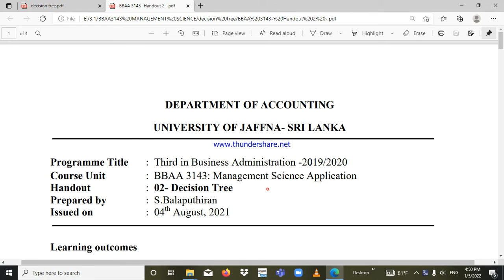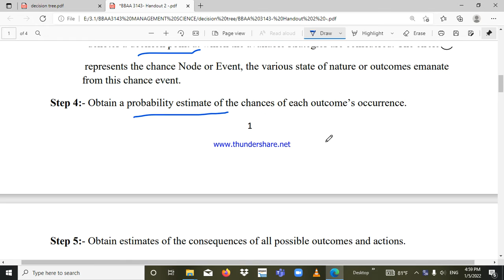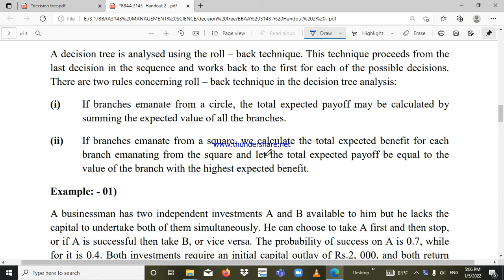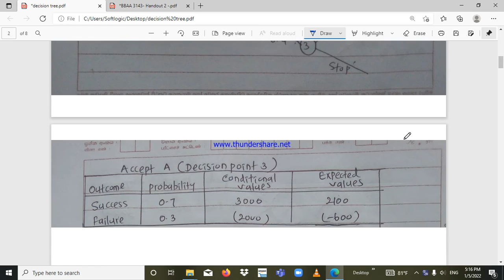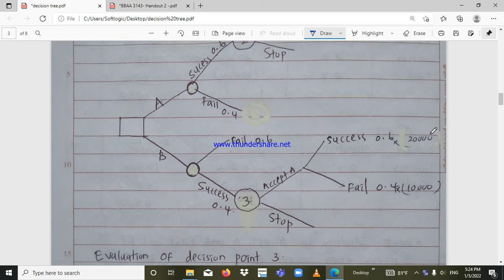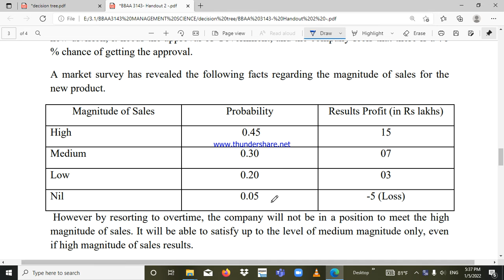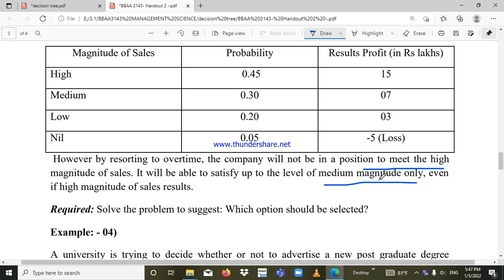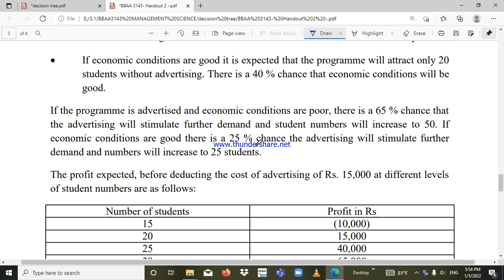3.1 MANAGEMENT SCIENCE / DECISION TREE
3.1